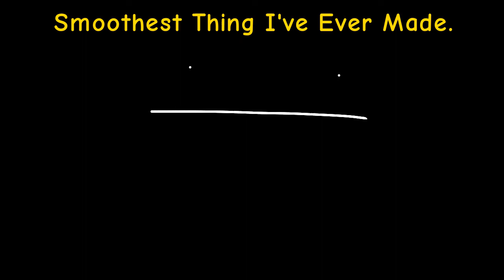Punk Tactics | Inanimate Experiments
READ THE WARNINGS FR BROBRO 😭

Yes it's on Wattpad like experiment 21 👀